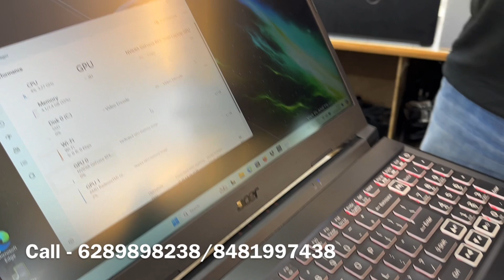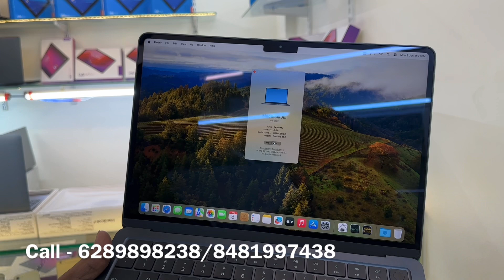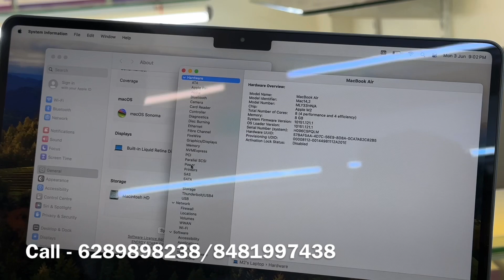Cheapest Price Ever | Second Hand Laptop Shop in Kolkata | Only 3999/- | Offer Price | Used Laptop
Showroom - IT Life Solution
Address - 44A, Metcalf street,kolkata - 700013